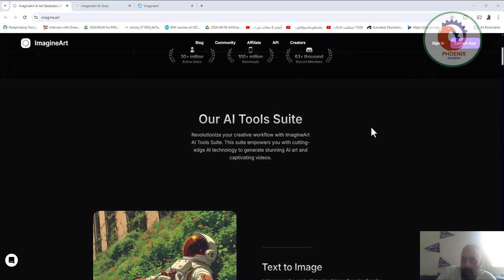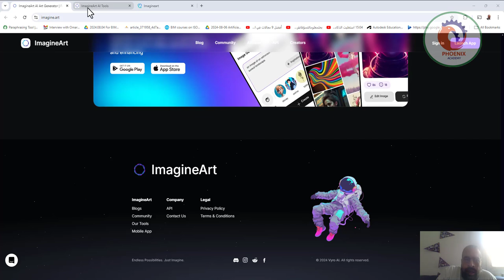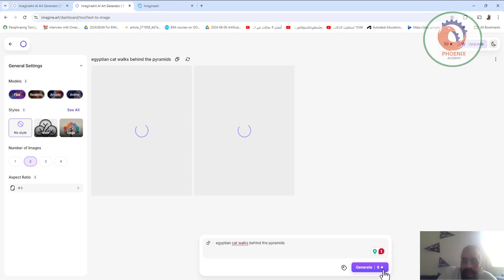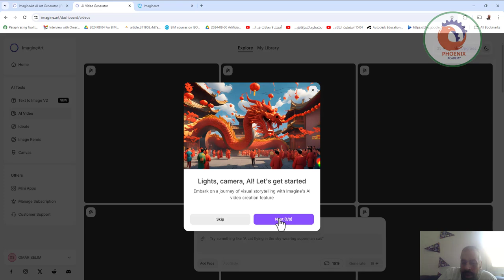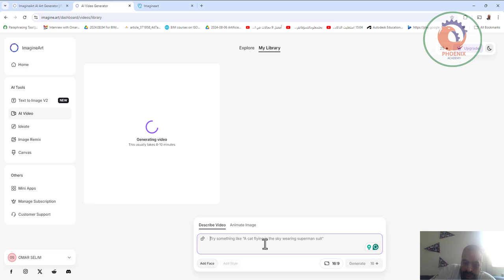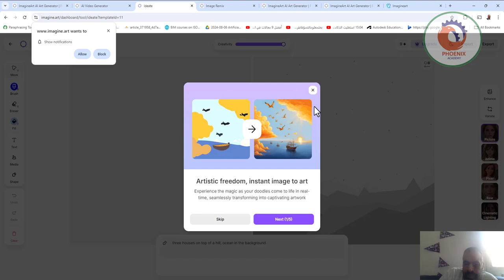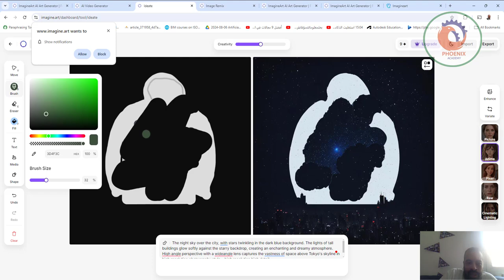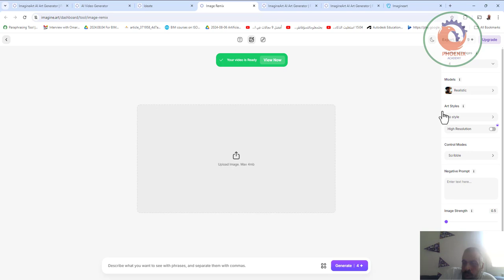تعلم كيفية إنشاء صور وفيديوهات مذهلة باستخدام Imagine Art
❤️ روابط التواصل
✅ انستجرام